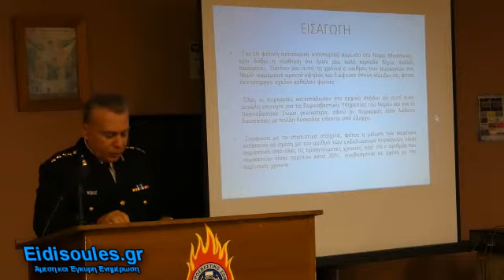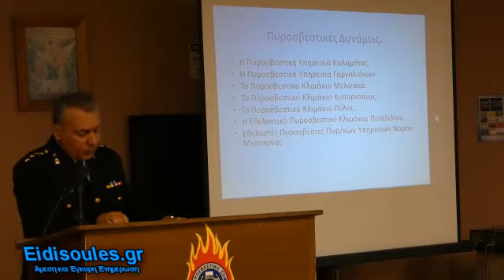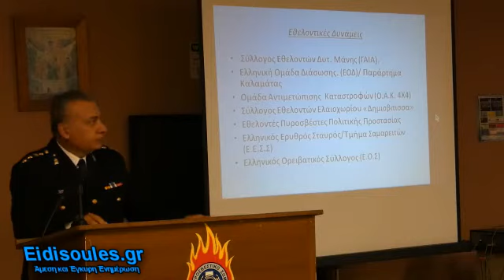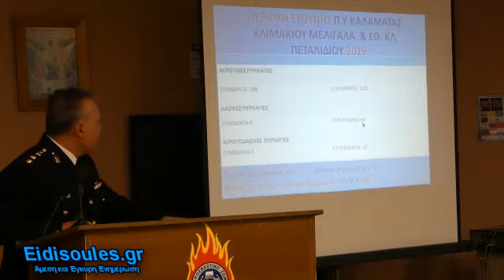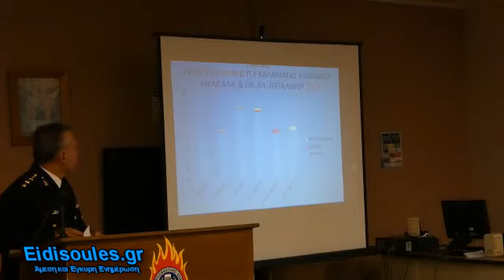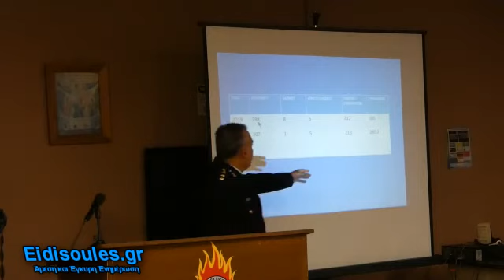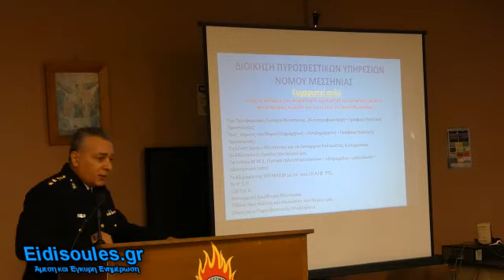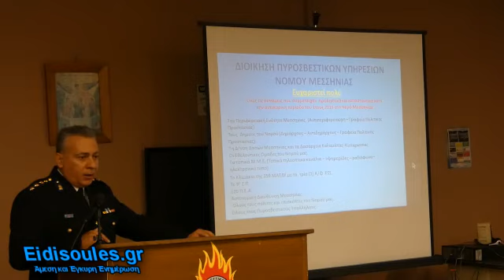απολογισμός της αντιπυρικής περιόδου έτους 2019